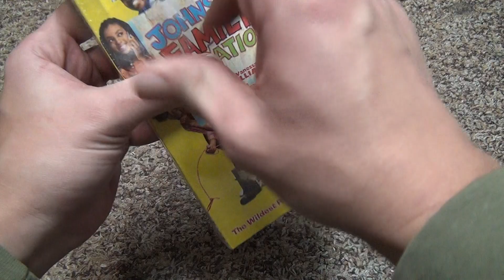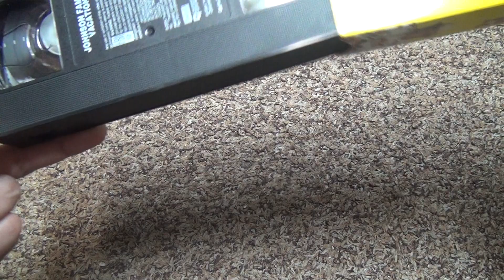Johnson Family Vacation VHS Unboxing